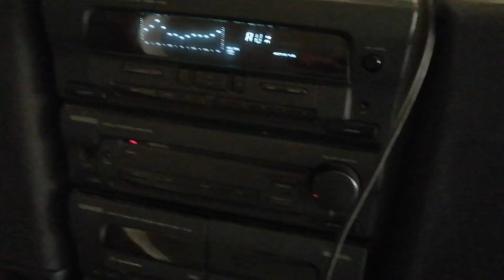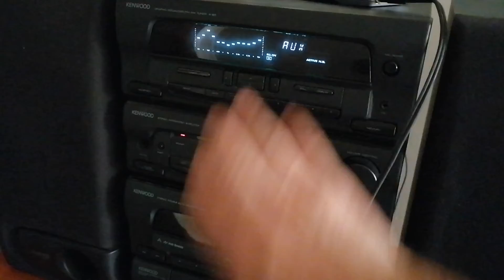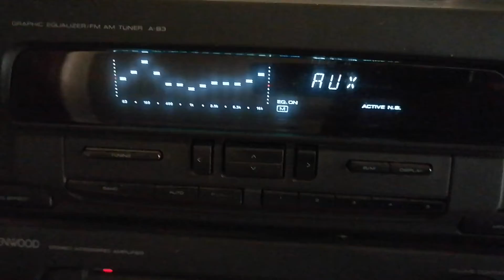Kenwood A-B3 sistema de sonido.